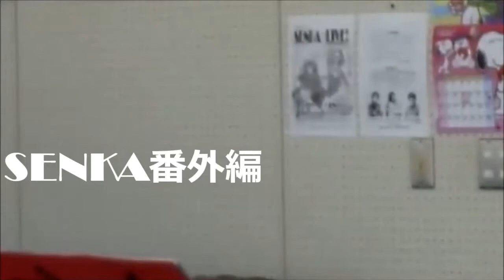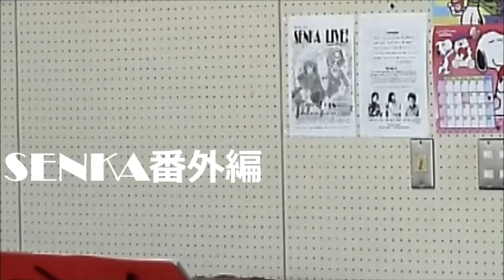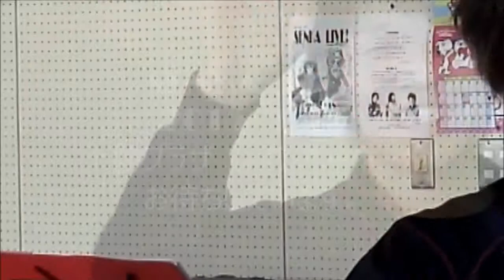X’masConcertⅡ 番外編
2015/1/18　SENKA　LIVE
十勝プラザ　レインボーホール